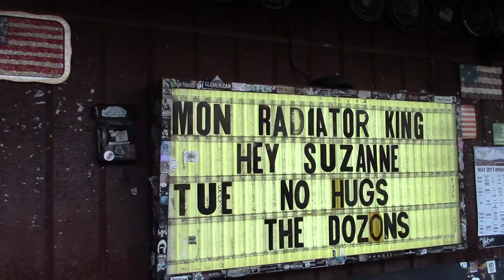Radiator King - Roll the Dice EP Mini Doc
A mini Doc collaboration with Bonobo Studios and SoundEvolution Music in conjunction with the release of the "Roll the Dice" EP.